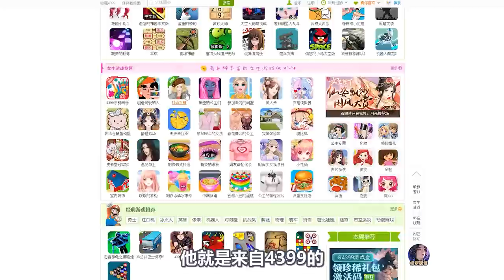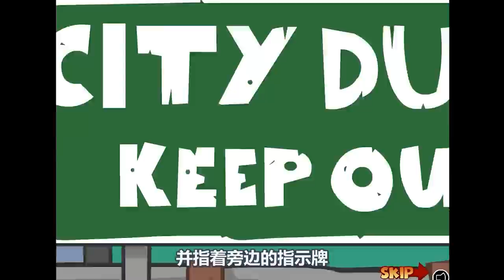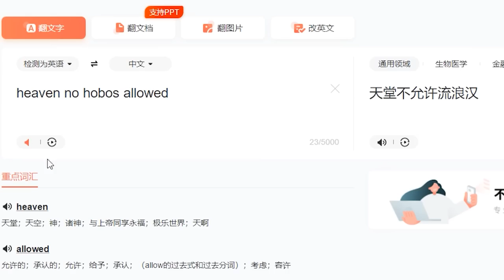无敌流浪汉丨被4399下架的童年神作？！13年前他打上天堂竟只是为了睡觉？【凑小黄】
小时候经常玩的4399小游戏无敌流浪汉，现在来看也是非常有趣的游戏

被4399下架的童年神作？！13年前他打上天堂竟只是为了睡觉？【凑小黄】